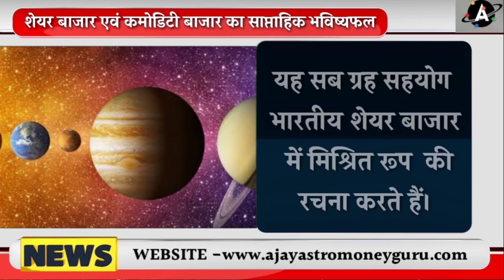Weekly Financial Astrology for stock & commodities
Previous Videos

सरसों ,सोयाबीन, copper, शेयर बाजार पर क्या होने वाली है बड़ी मंदी या फिर तूफानी तेजी?

1. VISA, MASTERCARD, AMERICAN EXPRESS

2. YOU CAN ALSO ADD FUNDS TO YOUR GOOGLE PLAY ACCOUNT/PLAYSTORE BY PAYTM OR ANY OTHER PAYMENT METHODS AVAILABLE IN PLAY STORE AND THEN JOIN.

१. वीज़ा, मास्टर्कार्ड, अमेरिकन इक्स्प्रेस

२. आप अपने गूगल प्ले/पलयस्टोरे अकाउंट में paytm या किसी और payment methods से फंड add कर सकते है।